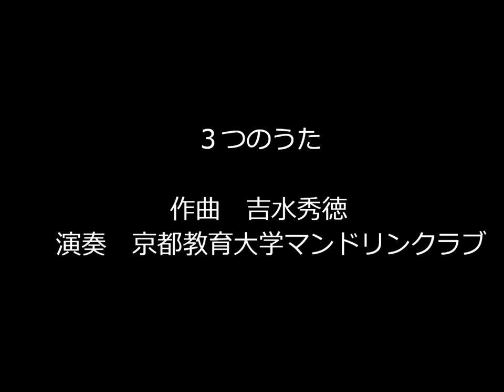３つのうた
3 Songs / Hidenori Yoshimizu
３つのうた (吉水秀徳)

演奏：京都教育大学マンドリンクラブ
Played by : Kyoto University of Education Mandolin Club